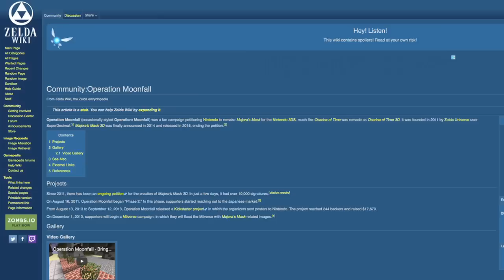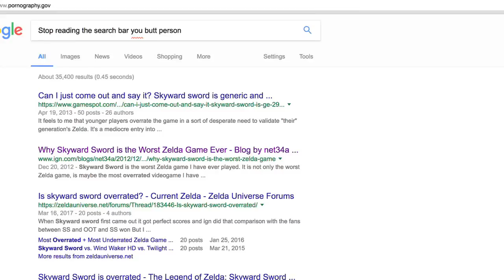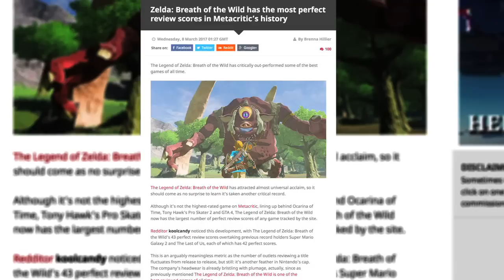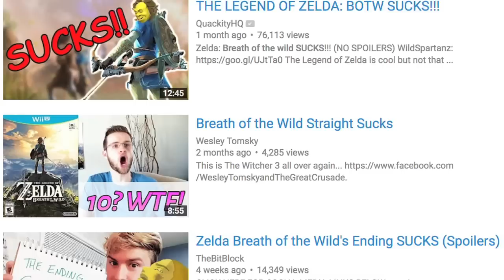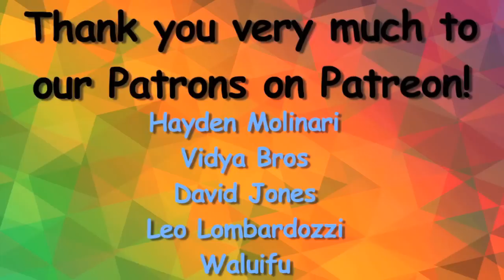Is Breath of the Wild a Zelda Game? - (Nintendo Switch, Wii U) BOTW - FUgameCrue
After playing BOTW for 150 hours all around the world I find myself missing a few things from previous Zelda games that this game just doesn't have, as amazing as this game was.

Check our buds out!

Check us out on social media for updates! Or just say what's up!